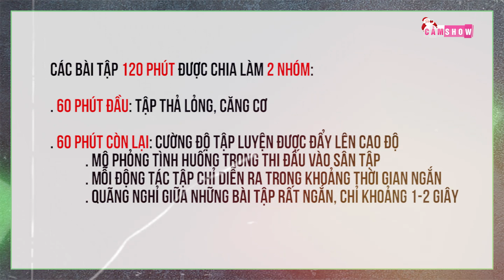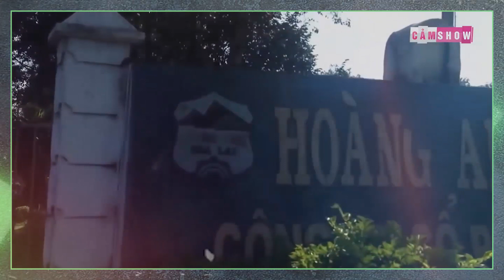Vì sao THỂ LỰC và THỂ CHẤT của CẦU THỦ VIỆT NAM được nâng cấp đáng kể?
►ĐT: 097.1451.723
Xem thêm cái video hấp dẫn khác: